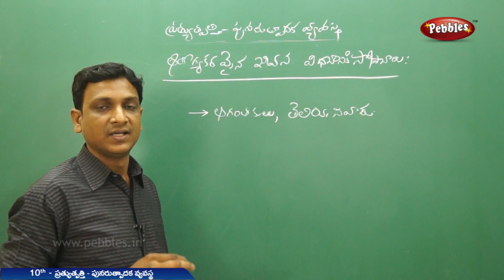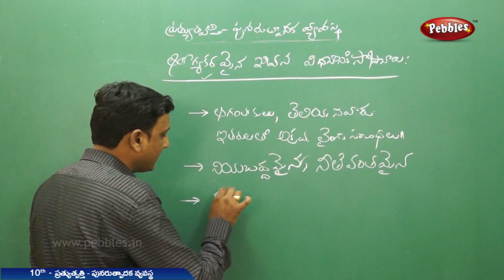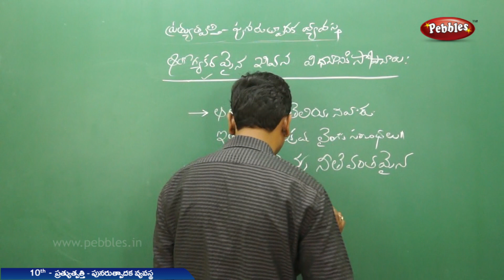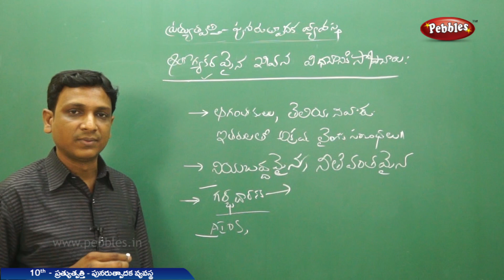Ap&TS Class 10 Biology(T.M) | prathyuthparthi | Part - 10 | For DSC, SGT